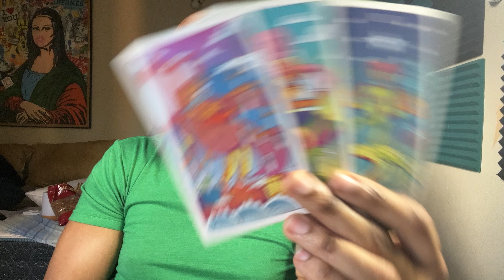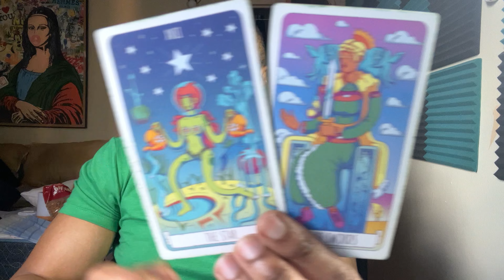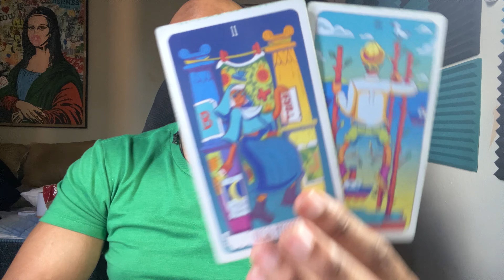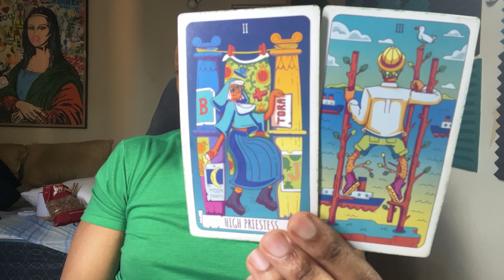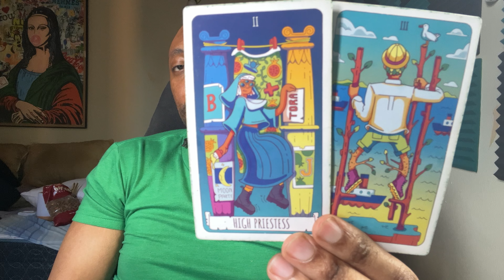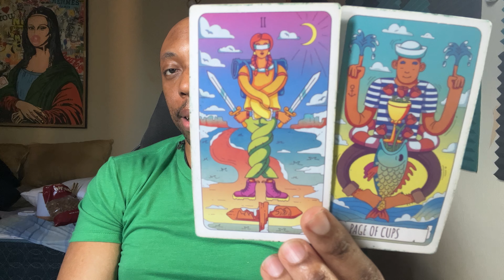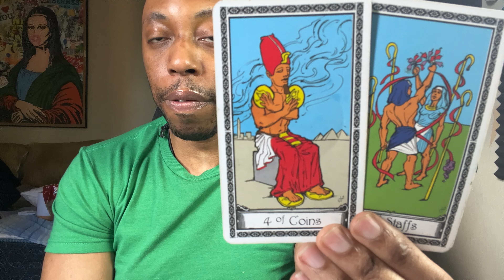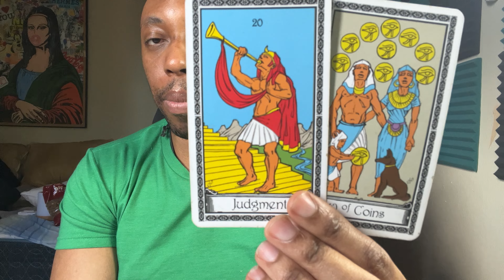PISCES-OFF WITH THEIR HEAD